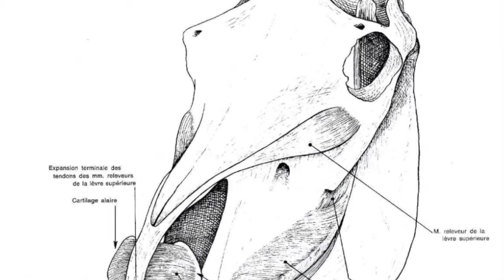Head and tongue muscles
Identify the muscles of the head and tongue.